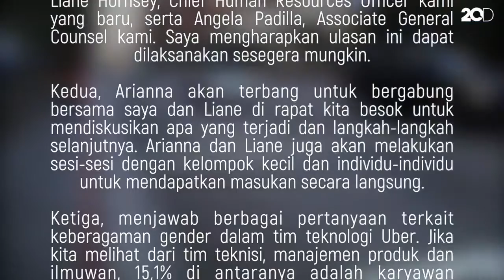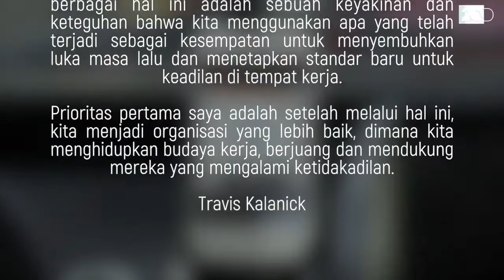Ini Tanggapan CEO Uber Soal Kasus Pelecehan Seks Karyawati